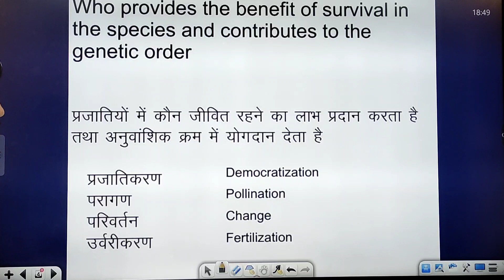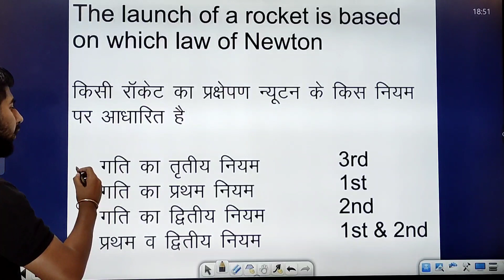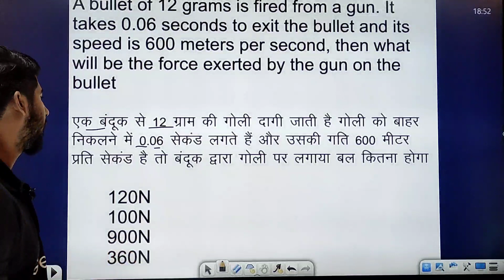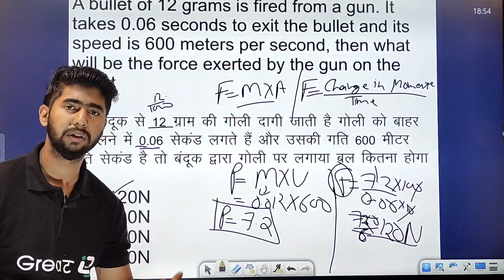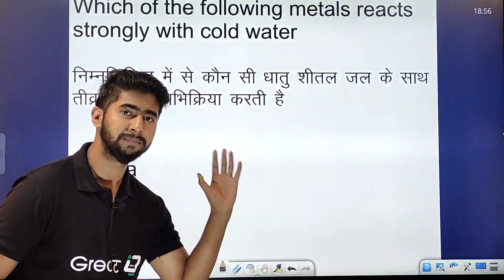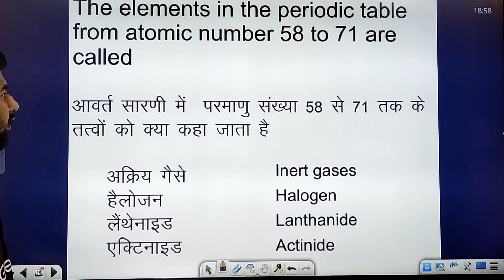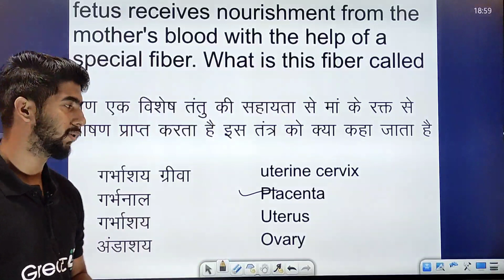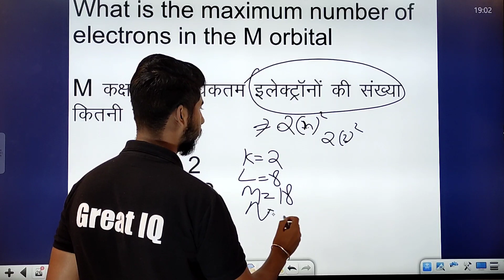Railway Group D Science || Class 13th| Important Science Questions Group D & NTPC Exam Analysis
Great IQ Official

RRB NTPC EXAM DATE OFFICIAL//RRC GROUP d

doston is video mein humne aapko railway group D Bharti 2018 ke  science ke puche Gaye prashnon ko bataya hai ismein ham shiftwise Sare question karenge yah part 1 video hai ise hi aage bhi video aaenge.